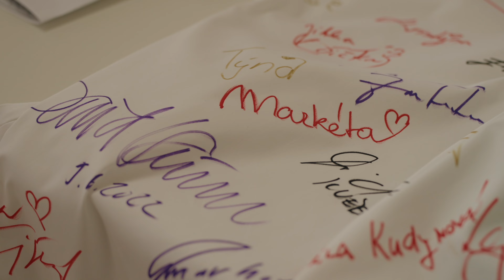MediParada2023 - Thomayerova nemocnice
"Módní" přehlídka pracovního oblečení pro dětské lékaře a sestry